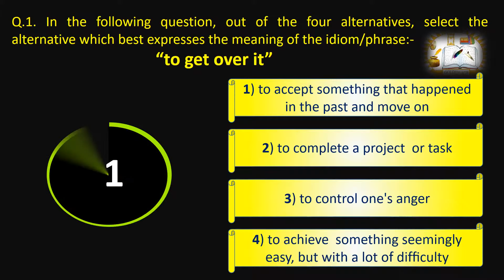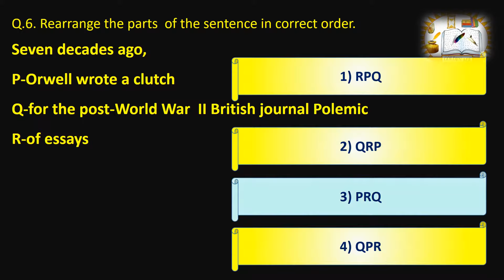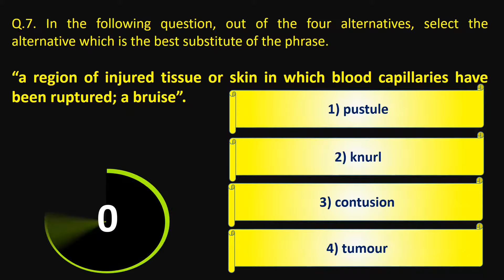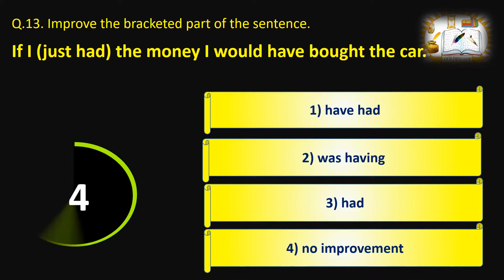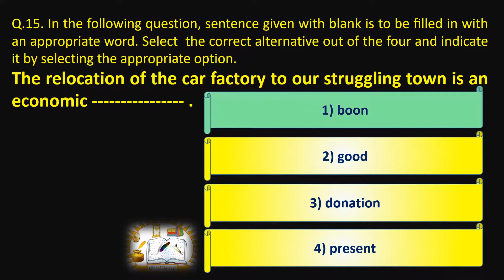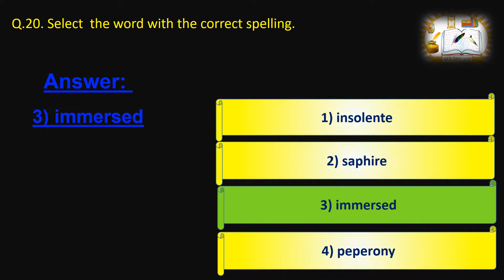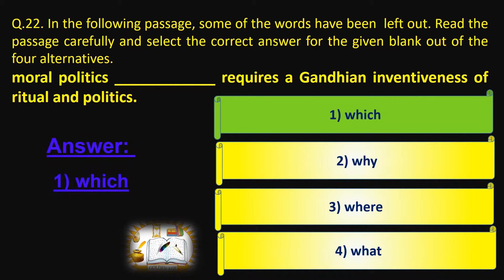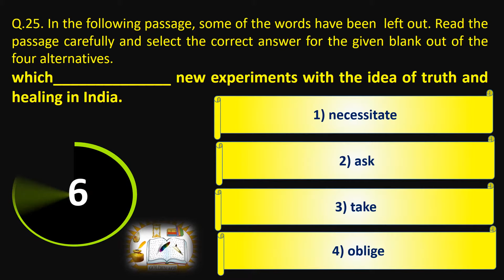SSC CHSL ENGLISH PREVIOUS YEAR QUESTION PAPER || PART-I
it is important for crack the english paper and score highest. it is also important for all type competitive exam such as IBPS,
SBI, IDBI, BOI, CANARA, SYNDICATE, PSC, RAIL, BANK, LIC, etc.